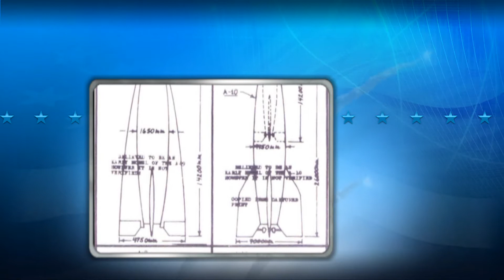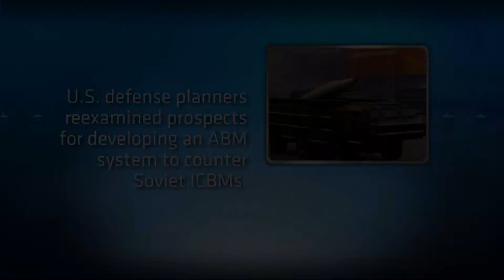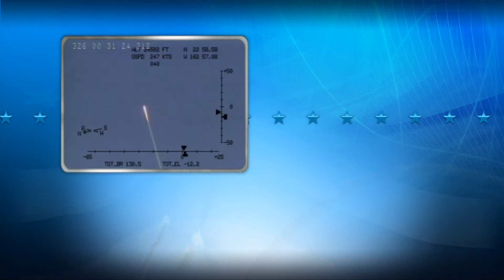America's Missile Defense Legacy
In this 10-minute video, you will see a 7-decade timeline beginning with the dawn of the missile age to today's robust system of missile defense which is deployed and managed by the U.S. Department of Defense, Missile Defense Agency. Through the leadership and direction of the MDA historians, this video was created by McWhorter Communications to welcome visitors to the new 640,000 sq. ft. MDA headquarters in Huntsville, Alabama.